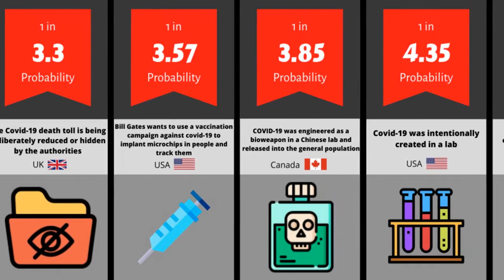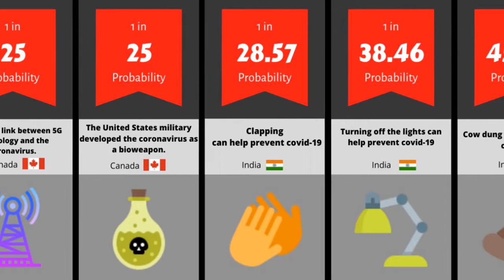Comparison: Coronavirus Conspiracy Theories (Is Coronavirus a Hoax?)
Is covid-19 a hoax? Can hydroxychloroquine be used to treat coronavirus? Is there already a vaccine for covid-19? This video compares the prevalence of common covid-19 conspiracy theories relating to the virus' origins, purpose, and cures in countries such as the United States, United Kingdom, India, Canada, Australia, and Mexico.

Datapalooza does NOT endorse or condone any of the beliefs or theories described in this video.The information provided in this video may rely on sources that are outdated and/or have not been independently fact-checked. Rough estimates may be used when we do not have access to complete data.

FlatIcon.com:
Icongeek26
Kiranshastry
Freepik
smalllikeart
Smashicons
pongsakornRed
Flat Icons